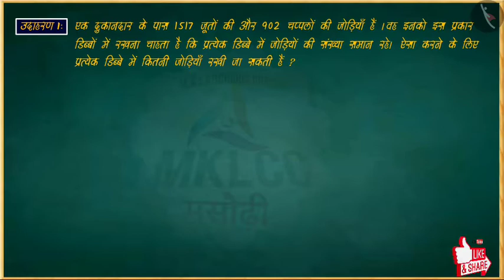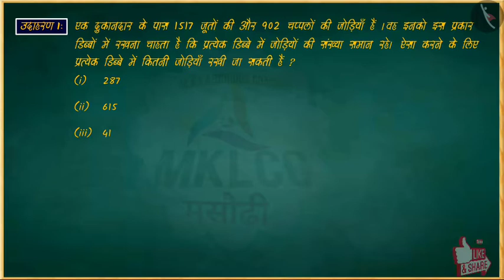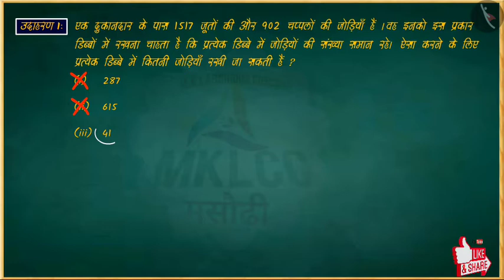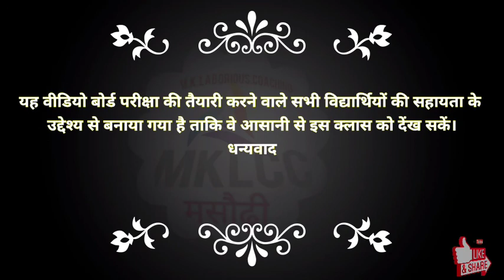यूक्लिड विभाजन प्रमेयिका | Euclid's Division Lemma Part 3 | Matric Exam 2022 | BSEB | CBSE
मॉडल पेपर तथा महत्वपूर्ण प्रश्नों का Pdf  Download करने के लिए हमारे website या Telegram Group पर जा सकते हैं।

matric ka question bank. matric ka question math ka. matric ka question science. matric ka question answer 2022 1.matric model paper 2021, matric 2020 ka model paper matric ka model paper 2021
Question Bank & Model Paper 2020. Matric ka Questio 2020. Matric 2020 ka Question Answer. guess paper for Matric 2020. Model Set Question Paper For Matric Exam 2020. Subject Question class 10th bihar board 2020. Matric ka Question 2020 Matric 2020 ka Question
 Model Set Question Paper For Matric Exam 2021 Subject Question class 10th bithar board 2020.
bihar board matric ka Question kaisa hota hai. how to pass in class 10th bihar board . bseb model paper 2020 class 10. 10th board paper 2020. 10th objective Question 2020. matric ka model paper 2021. matric Question 2020. class

क्वेश्चन 2022, मैट्रिक क्वेश्चन आंसर मैट्रिक क्वेश्चन पेपर मैट्रिक का क्वेश्चन बिहार बोर्ड 2020 मेट्रिक मॉडल पेपर 2022 का मैट्रिक का क्वेश्चन 2020 का मॉडल पेपर मैट्रिक का क्वेश्चन 2022 का मॉडल पेपर 2021 का बोर्ड पेपर 2022 के मॉडल पेपर 2022 का क्वेश्चन बैंक 2022 का गेस पेपर बिहार बोर्ड एग्जामिनेशन 2022

इस क्लास में बहुत ही easy concept में समझाया गया है इसलिए वीडियो अंत तक जरूर देंखे, और अच्छा लगे video को Like और Share जरूर करें।

मैट्रिक परीक्षा 2022 गणित | class 10 math objective Question 2021 | Matric 2022 का question math Part 3